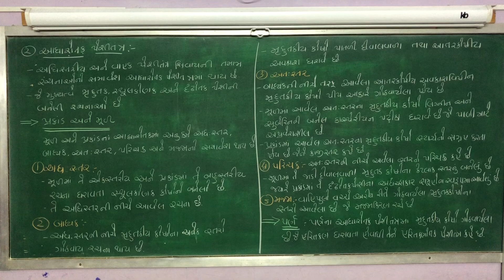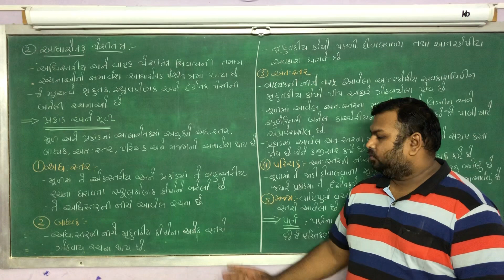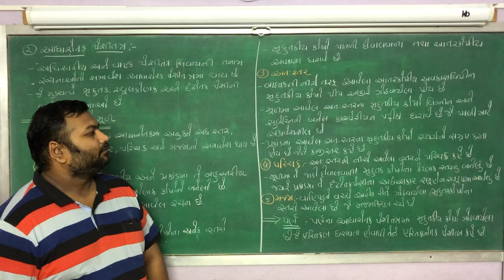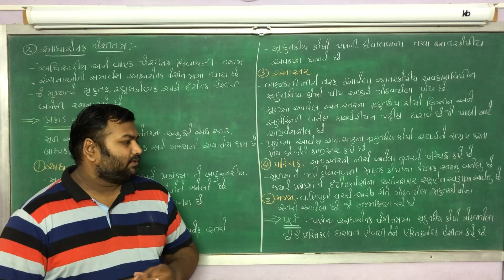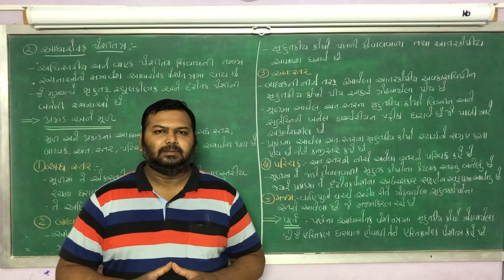Ground tissue system std 11 gm